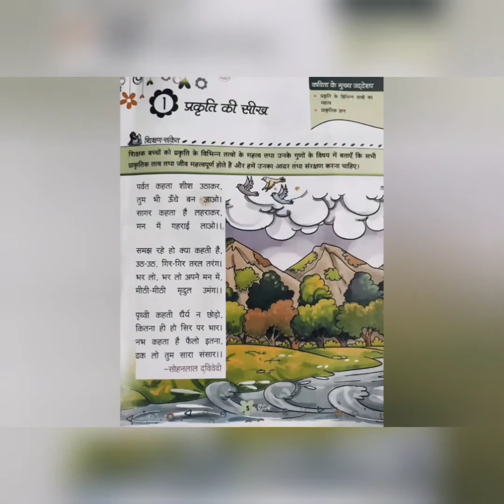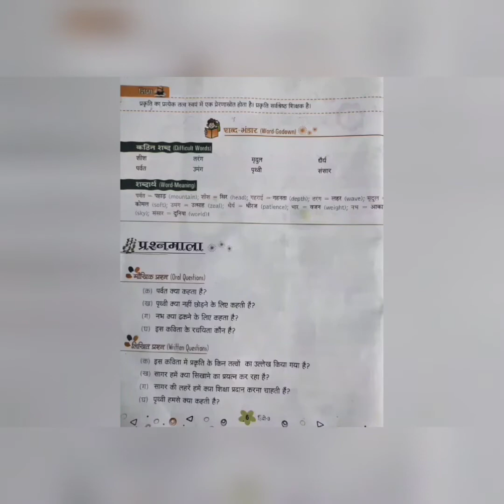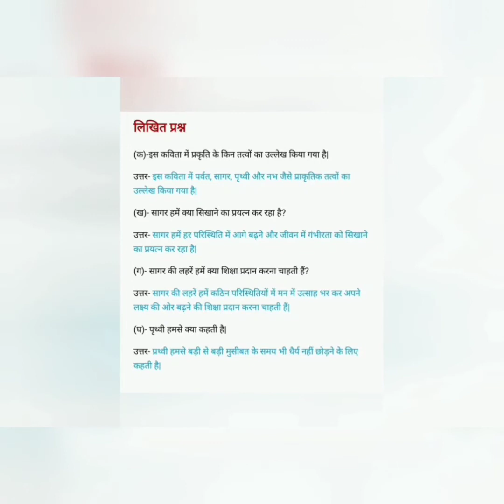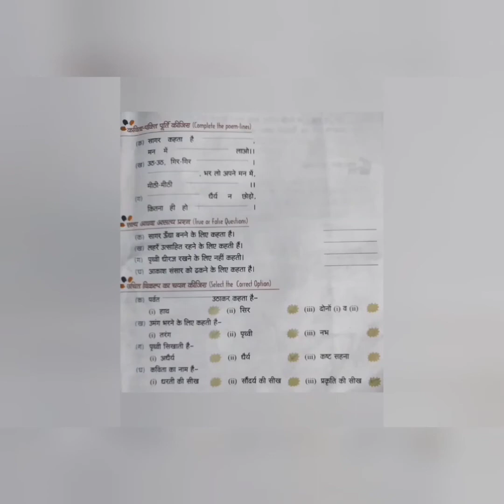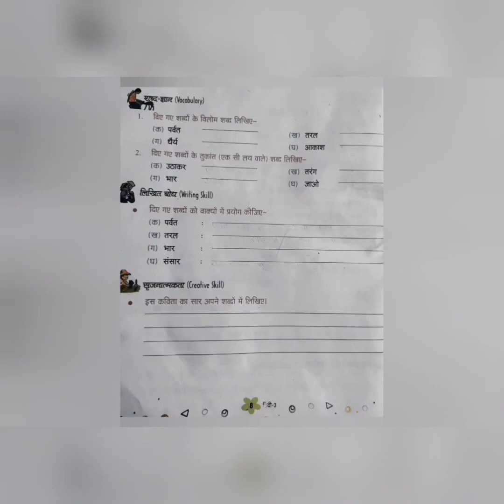हिंदी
पाठ -1 प्रकृति की सीख